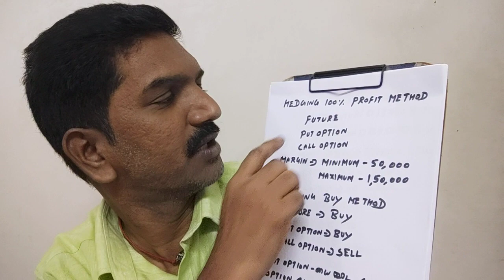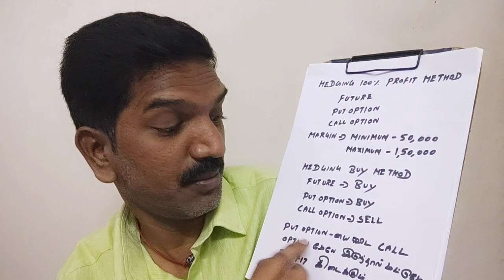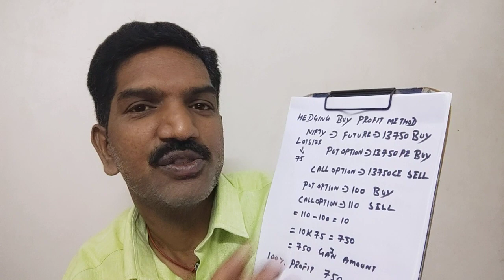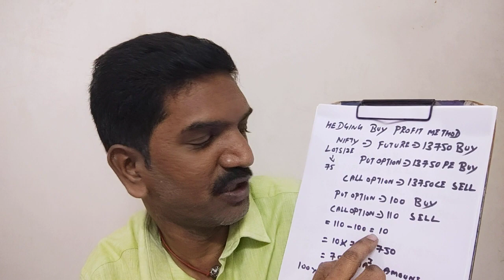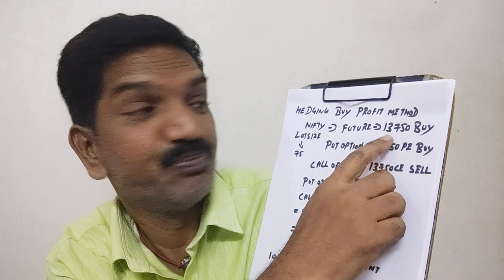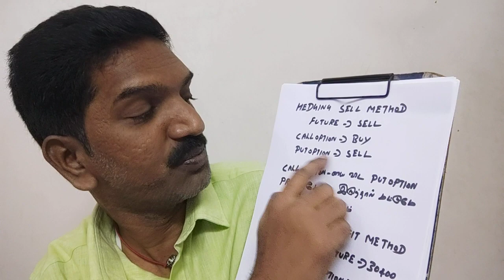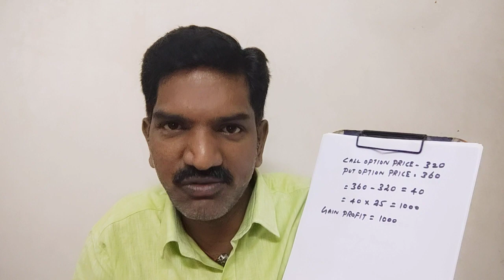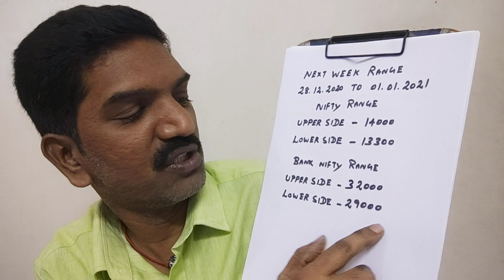26-Dec-20: HEDGING முறையில் 100 % லாபம் பெறுவது எப்படி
26-Dec-20: வர்த்தக நுணுக்கங்கள் | இந்திய மற்றும் உலக வணிக சந்தை செய்திகள் |பேங்க் கம்பெனி அலசல் | Weekly Trading Info | Indian and World Market Trade News | Bank Nifty Company Analysis | Nifty and Bank Nifty Levels
Please Watch This Video also in